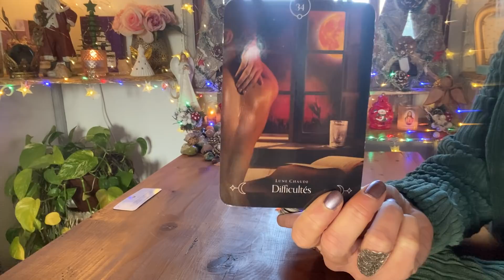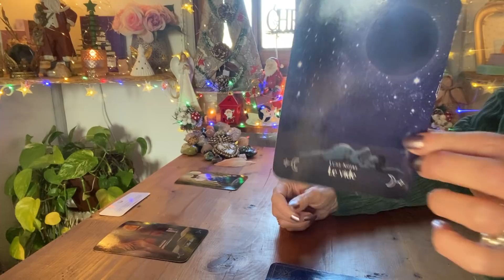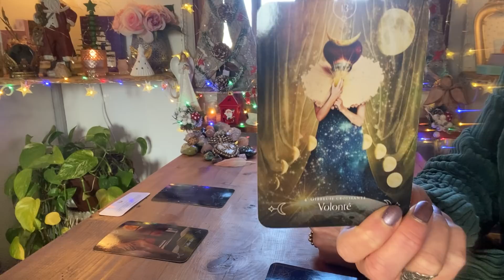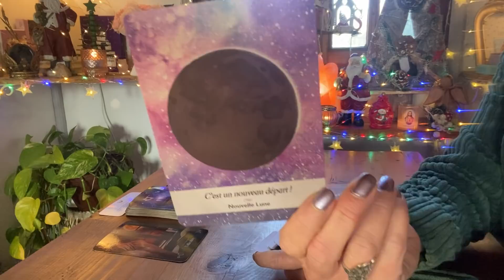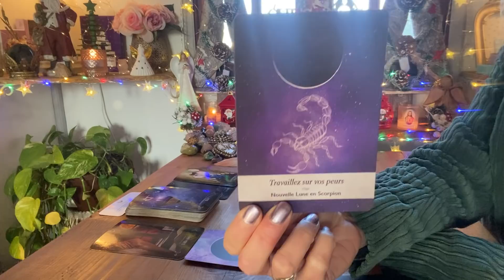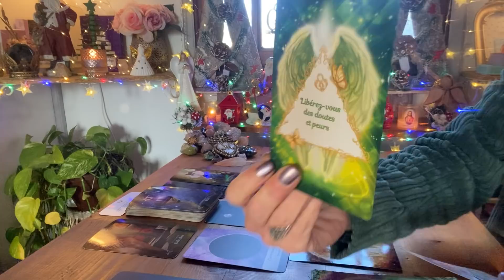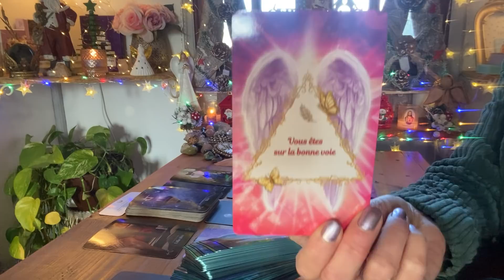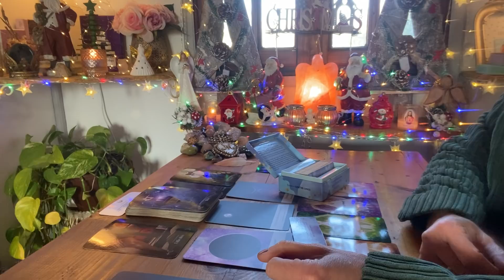AS/FJ 🥰 MESSAGES D’ÂMES À ÂMES DU 17/12 🦋✨🕊💞 MASCULIN ET FÉMININ SACRÉS 🙏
🌟NOUVEAU ! 🌺

🌟💝 PROFITEZ DE -20% SUR TOUTES LES CREATIONS DE SOPHIE SUR LE
- LIVRAISON GRATUITE dès 100 EUROS d'Achat.
- LIVRAISON ASSURÉE AVANT NOEL pour toute commande passée avant le 20 décembre inclus

🧚🏻‍♀️🦄Si vous désirez vous procurer l'oracle de la Fée Indigo et elle petit Oracle du Pays des Contes de Fées, contactez Daphné à l'adresse mail suivante : 🧚🏻‍♀️🦄
🌟Si vous désirez une réponse rapide par mail, contactez Morgane d' ETOILECONTRAIRE sur le site Etsy 💖🌟 RETROUVEZ LES TOILES D' Edwige Meissel sur Facbook 🌺